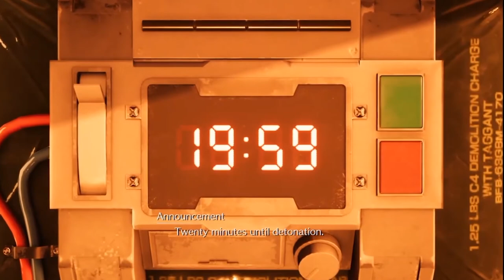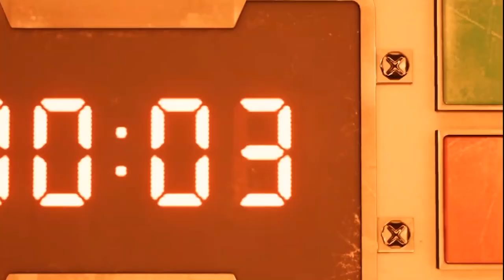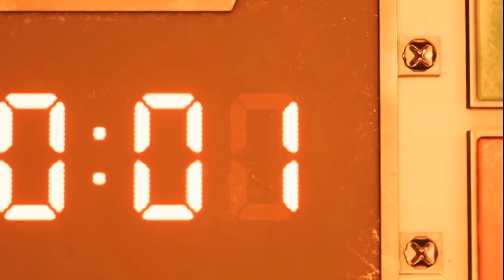Final Fantasy 7 Remake - Riposte Master or Escape from Reactor 1 - Part 2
Final Fantasy 7 Remake (FF7 Remake) part 2 of full playthrough; PS4, captured with Elgato HD60 S, streaming gameplay at Twitch. This playthrough will feature full game experience with OST, Subtitles, Voice Acting, Reactions, Boss Battles, Suggestive Themes, and Strong Language for the entire single player story. Featured characters will be Cloud Strife, Tifa Lockhart, Aerith Gainsborough, Barret Wallace, Biggs, Wedge and Jessie. Thanks Square Enix for making a memorable remake of a much beloved game!

Final Fantasy VII Remake[a] is an action role-playing game developed and published by Square Enix. The game is a remake of the 1997 PlayStation game Final Fantasy VII. Square Enix developed the remake as a multi-part series, with the first entry released for the PlayStation 4 on April 10, 2020, with timed exclusivity for one year.

Players control mercenary Cloud Strife as he and an eco-terrorist group known as AVALANCHE oppose the Shinra Electric Power Company, a powerful megacorporation, from using the planet's life essence as an energy source. The gameplay combines real-time action with strategic and role-playing elements.

Remake was announced in 2015 following years of fan requests and rumors. Several key staff members returned, including character designer Tetsuya Nomura as director and main character designer, director Yoshinori Kitase as producer, writer Kazushige Nojima, and music composer Nobuo Uematsu. The staff redesigned the characters to balance realism and stylization.

Final Fantasy VII Remake retells the story of the original Final Fantasy VII. Players control Cloud Strife, a former Shinra soldier turned mercenary who joins the eco-terrorist group AVALANCHE to fight the Shinra Corporation, who have been draining the planet's life energy. The game is a full remake with real-time polygonal graphics, as opposed to the pre-rendered environments of the original.

Exploration and battle mechanics both take place in real-time, like Final Fantasy XV. The game features an altered "Active Time Battle" (ATB) system from the original, which gradually fills up slowly, or can fill faster with attacks. Once it is filled, the player can halt the action and use special abilities such as magic, items, and special moves. The player can also assign these special abilities to shortcut buttons, allowing them to play entirely in real-time without pausing. Each special ability uses up a segment of the ATB bar. The player can also switch between party members at any time. Each party member has their own individual skills, such as Cloud's close-quarters melee attacks and Barret's long-range distance attacks. Players are also able to use magic and summons, and a Limit Break gauge allows characters to perform more powerful attacks once charged. While the game has more real-time elements, strategic elements still remain, such as selecting weapons and magic for each character to wield.